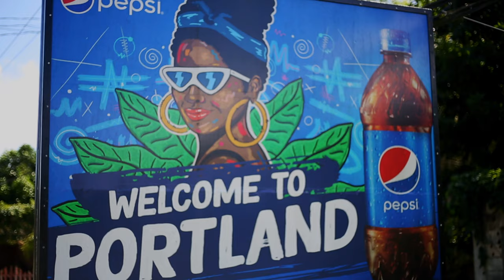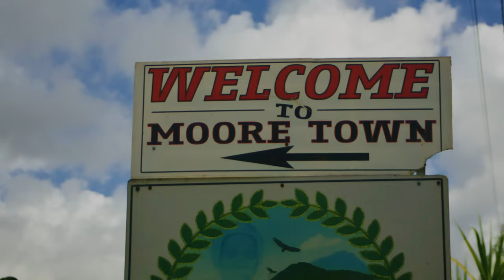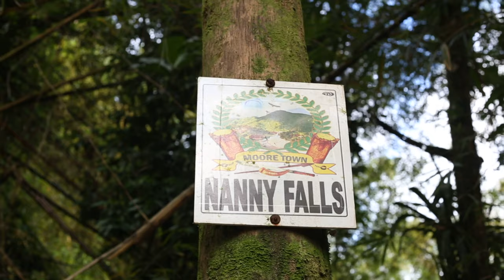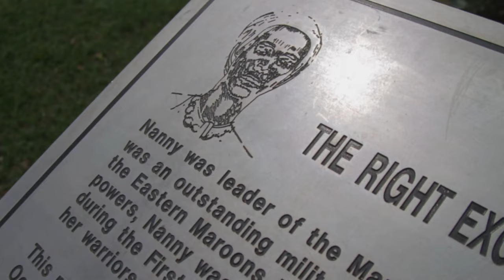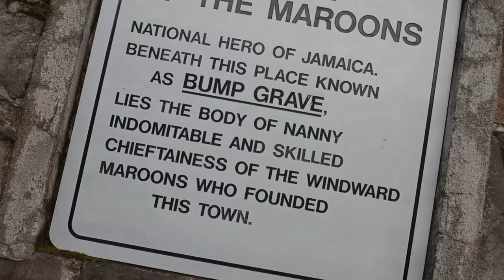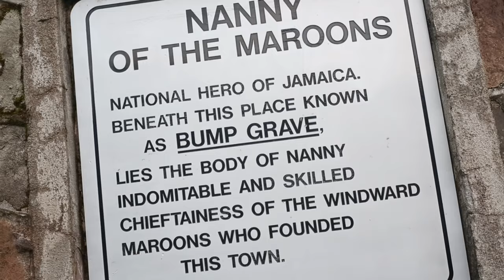We Visit Nanny Town For African History Month 2022 (Wayne Benjamin Presents)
I Am African: Journey To Nanny Town
We learn more about the history of the iconic Nanny Town
Director: Wayne Benjamin
Producer: TriForce Johnson
Editor: Wayne Benjamin
Cinematographer: Wayne Benjamin